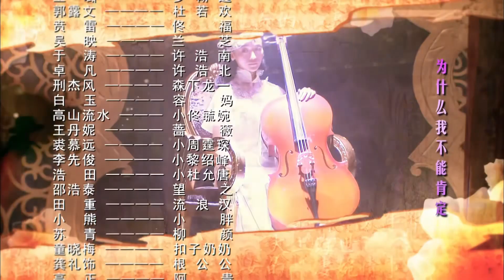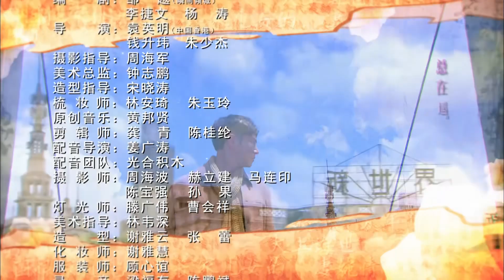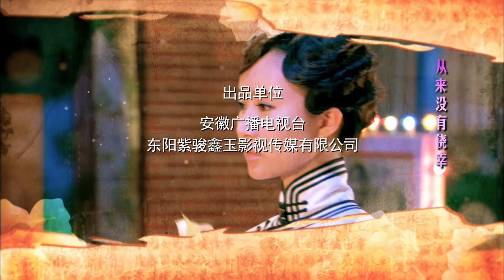【ENG SUB】 谍战美人局 14丨谍战大佬陷入美人诱惑 演绎烽火下的爱情 堪称“新民国剧”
上世纪20年代，出身没落皇族之家的新女性佟毓婉，因救命之恩寄情于勇士周霆琛，却被迫奉父母之命嫁给实业家杜瑞达之子杜允唐。佟毓婉埋下心中苦楚，在杜家复杂家境中逆境求生，成为上海商界呼风唤雨的女大亨。丈夫杜允唐看似纨绔不羁，实则城府很深，表现给世人看的都是假象，但却是毓婉生意上最佳搭档。